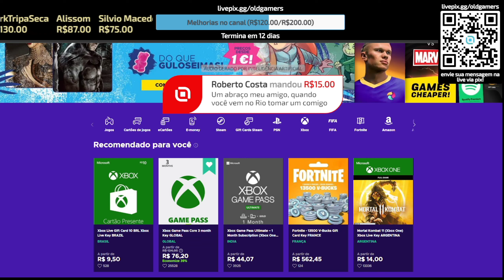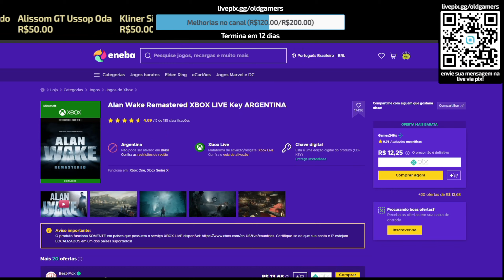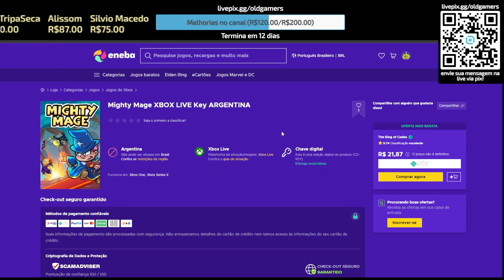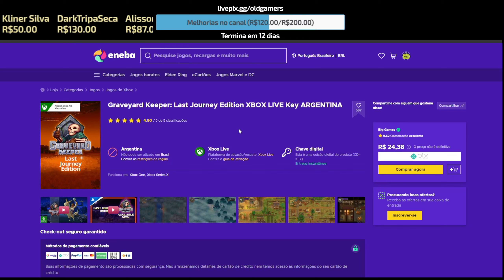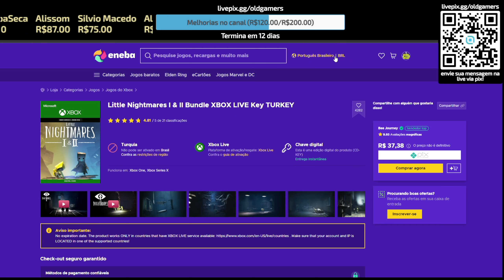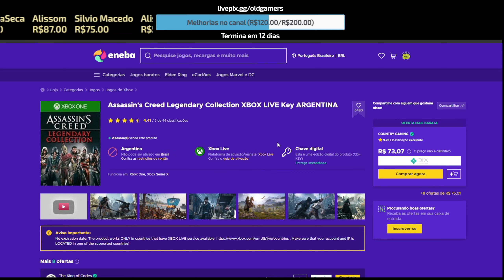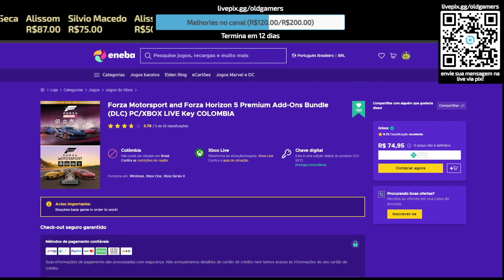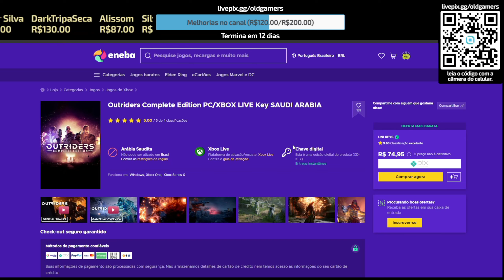Promoções Xbox no Eneba 03/08! SabaNeba chegou, bora comprar no "enebinha" delicinha!😼🦎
Neste vídeo trago as melhores promoções do site Eneba neste meio de semana!

Vídeo do canal Assombrado citado que conta a história que provavelmente inspirou o jogo Man of Medan